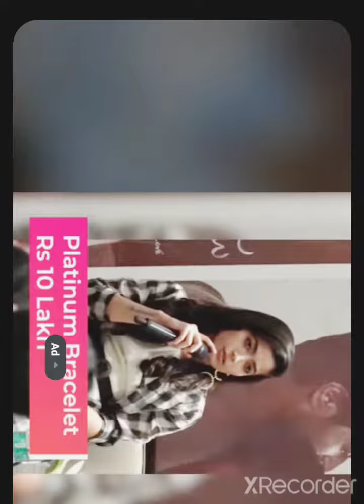AlluArjun birthday gifts |subscribe